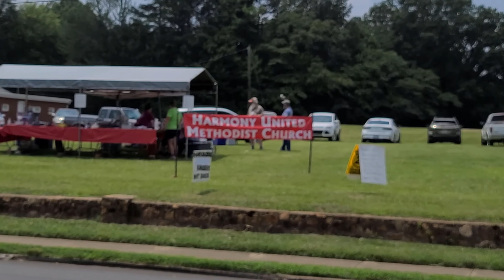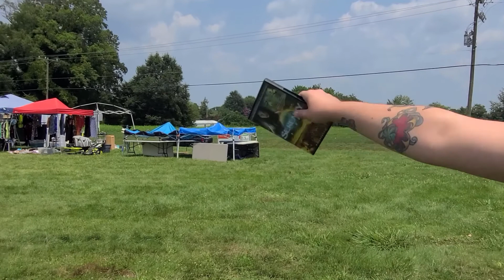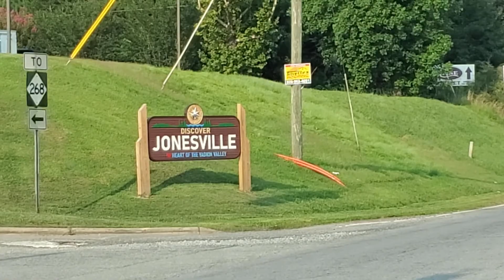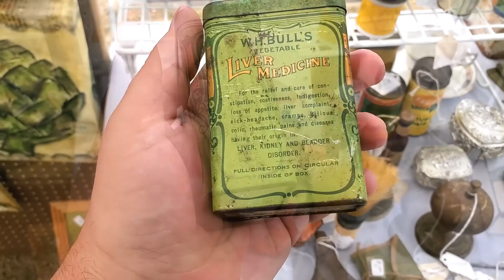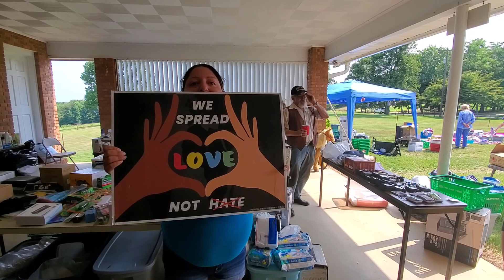Take A Break From the Interstate Hwy 21 Road Market 2021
Our adventure on the 2021 Road Market from Harmony, North Carolina to Whytheville, Virginia.